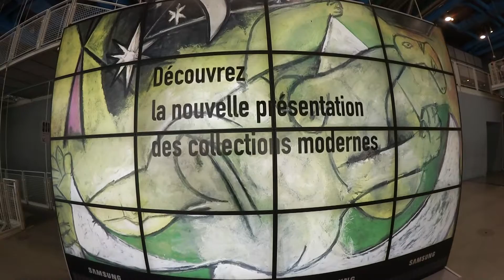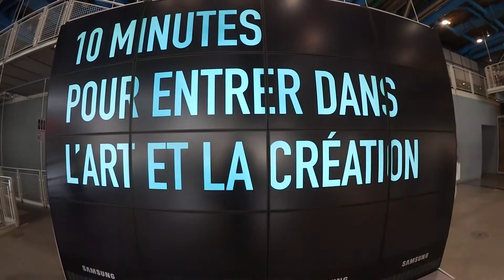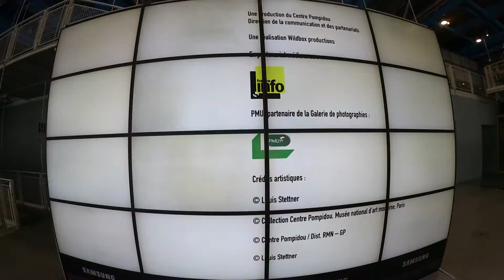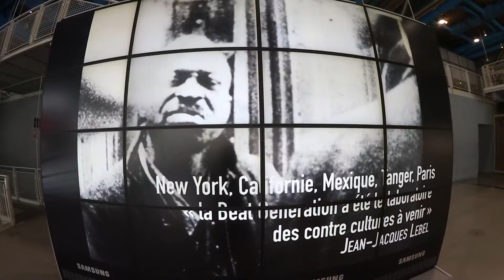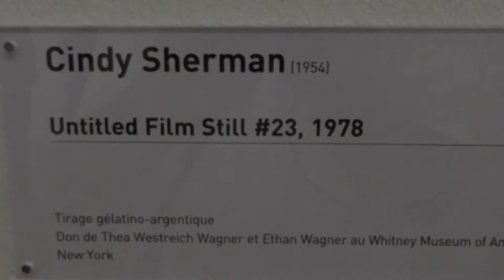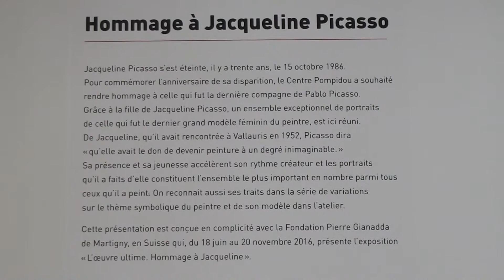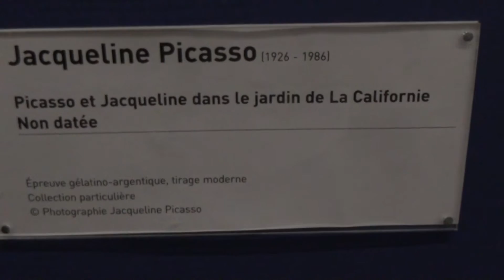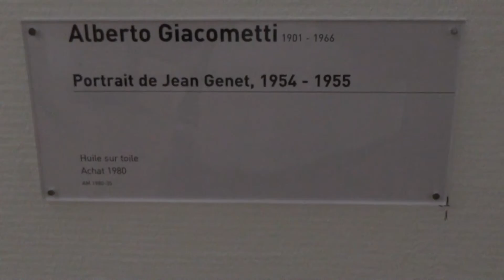Beat Generation Centre Pompidou Paris